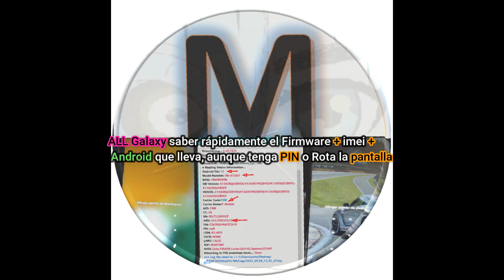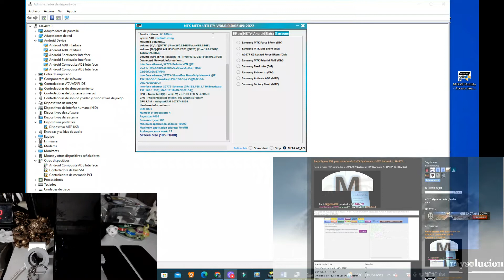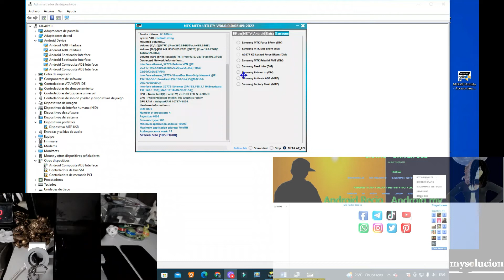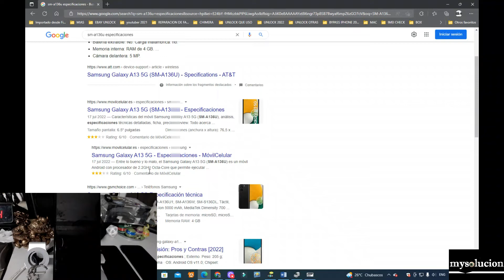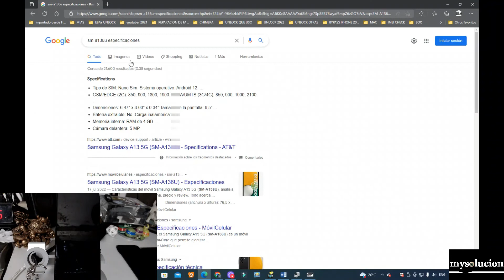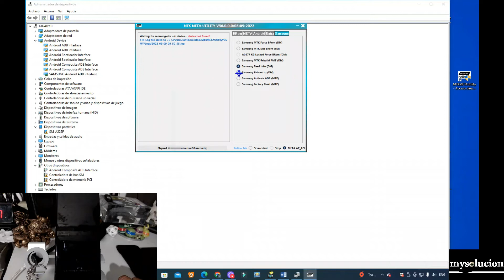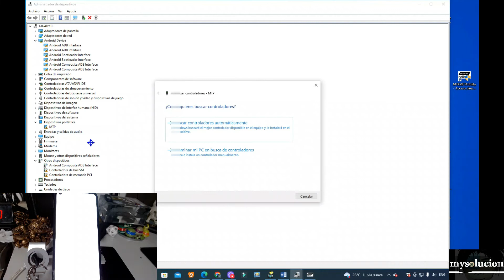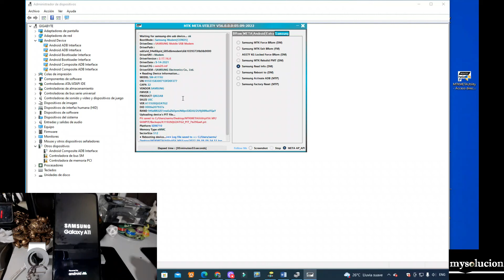ALL🎲Samsung Saber el Firmware + imei + Android que lleva, aunque tenga PIN o Rota la pantalla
🪖💣Aquí💥💨
AYUDA SOPORTE Y MAS
Grupo de whatsapp Todo en un Solo Lugar sin salir de CaSa🏡👪

TabletS Galaxy saber rápidamente 🎲 el Firmware + imei + Android lleva, aunque tenga PIN o Rota la pantalla

ROM2box Qualcomm Firmware + MTK  Firmware Como buscarlos para Flashear un equipo